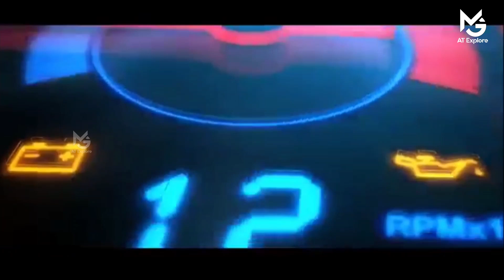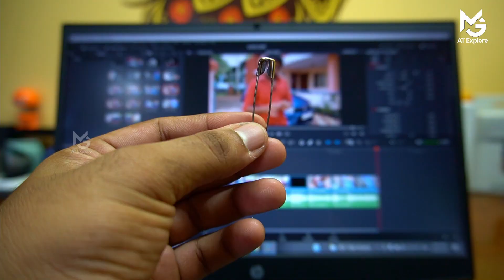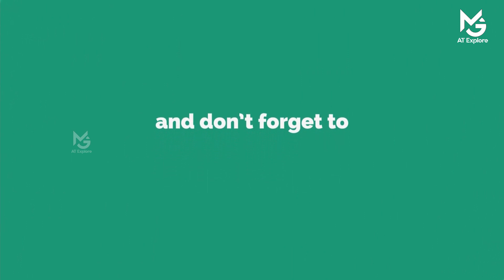ഇനി നമുക്ക്‌ സ്വന്തമായി windshield ഗ്ലാസ്സ് സ്പ്രേ സെറ്റ് ചെയ്യാം. No more tension of dust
Easy way to set the washer fluid nozzle , now its very simple to set the water flow to the glass as shown in the video, watch the complete video